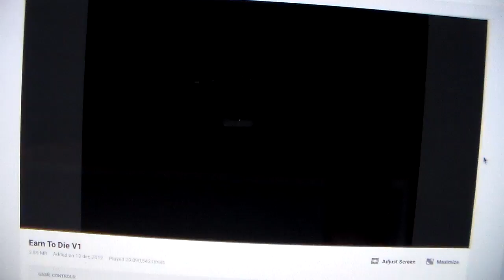Earn to Die-(Gameplay Series) +(Video#2)